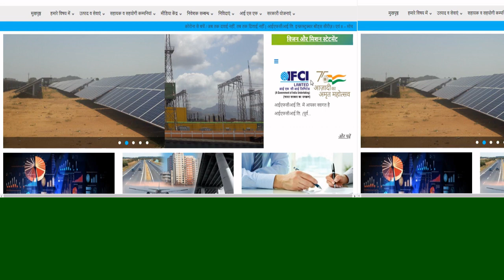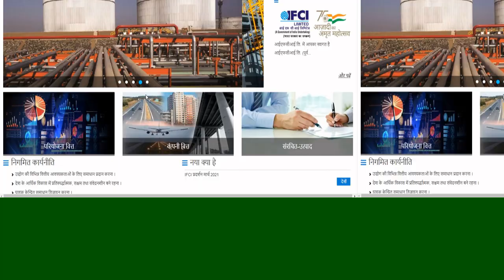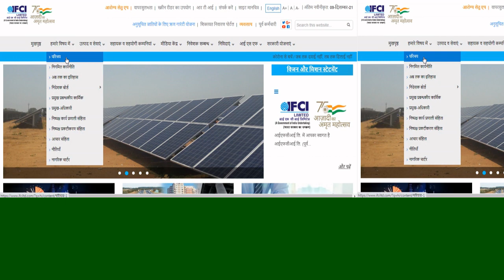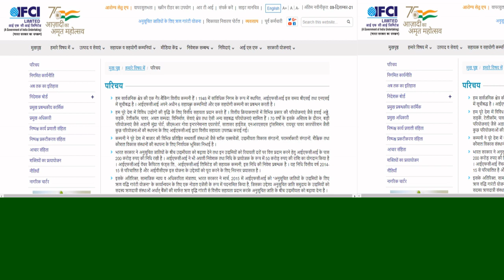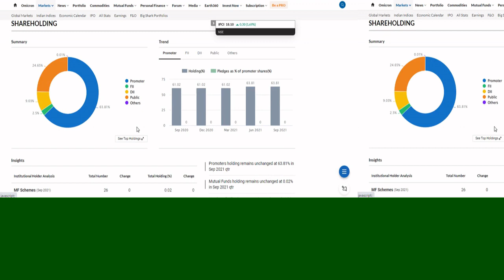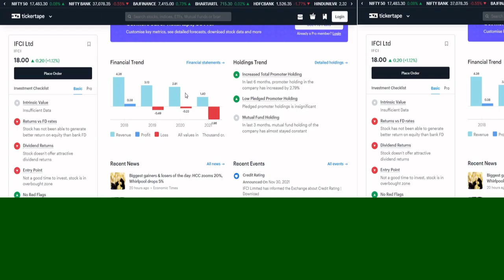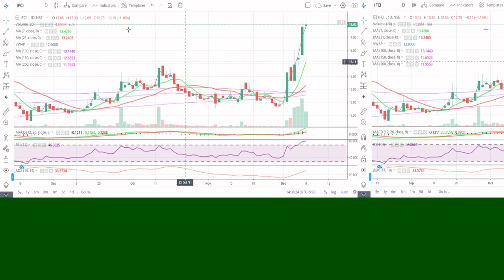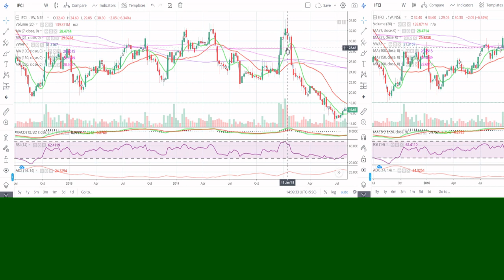IFCI Ltd || Latest Target IFCI Ltd || Finance Share || Multibaggar Share || Penny Share